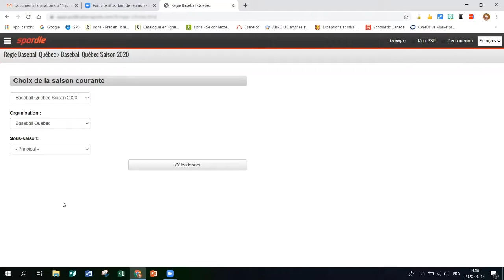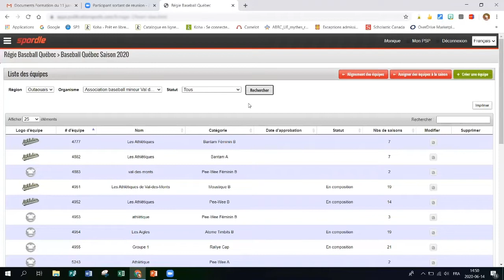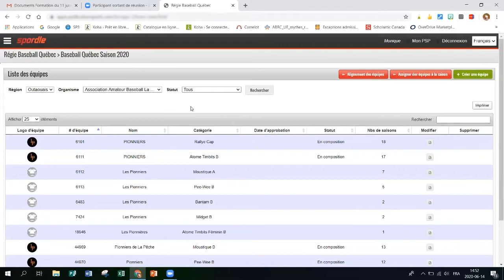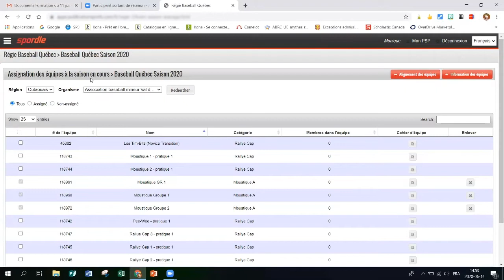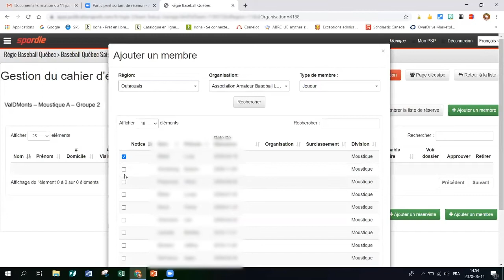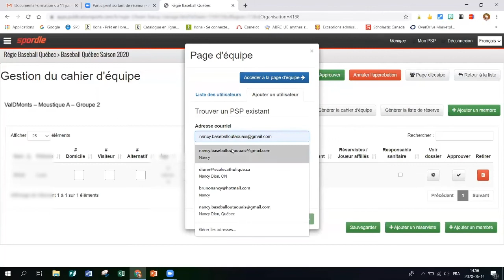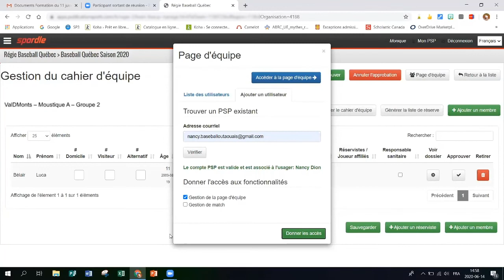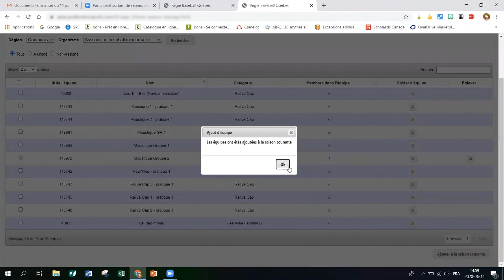Régie BQ – Création des groupes de pratique